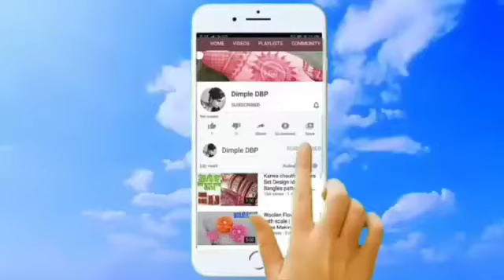Bangles set design idea | Bangle patterns idea | wedding glass bangles idea